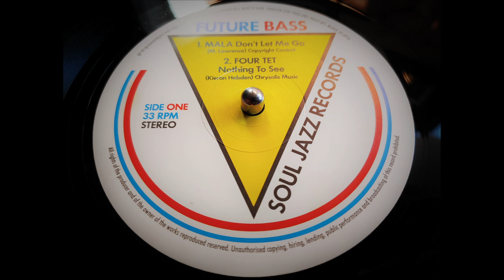Mala - Don't Let Me Go (2010)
Future Bass

Soul Jazz Records

SJR LP234

Ripped using Technics SL1210 MK2 turntable with Audio Technica VM95ML cartridge